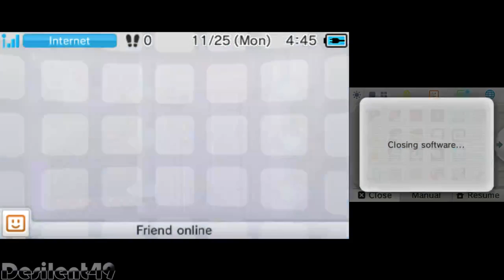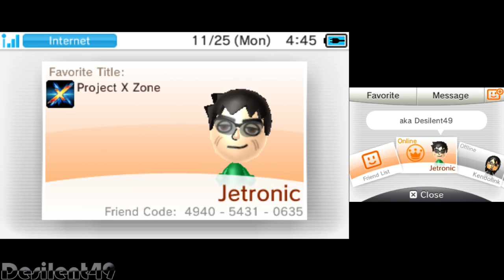The Legend of Zelda : A Link between Worlds (Part 6)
(Read video info for slightly extra details) Streamed from Twitch --

Accomplished :

Desert Palace, obtained Titan's Mitt

Swamp Palace, obtained Blue Mail

Ice Ruins, obtained Stamina Scroll

Obtained the other 2 Master Ores (one which I missed in the Dark Palace)

Lorule Castle (1/4 completed)